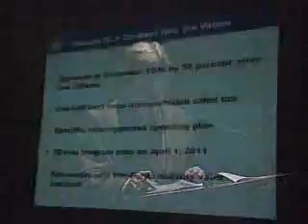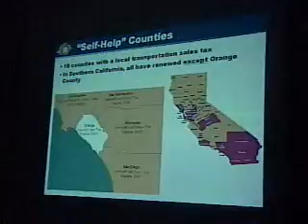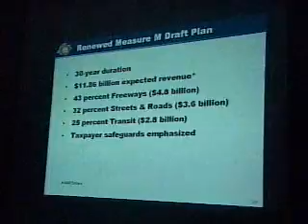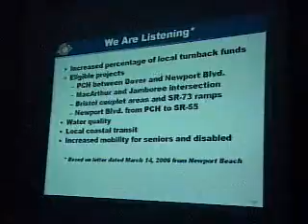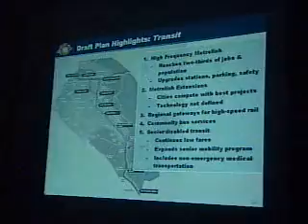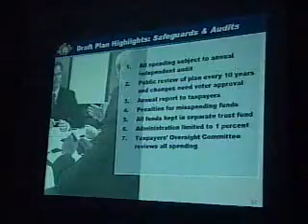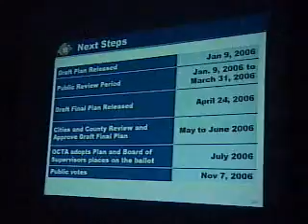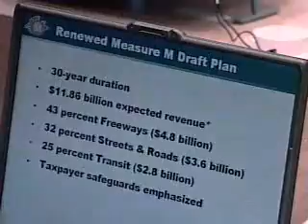03-28-2006 - Study Session - Newport Beach City Council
0:32 - ROLL CALL
 1:0 - CURRENT BUSINESS
 1:03 - 1.  CLARIFICATION OF ITEMS ON THE CONSENT CALENDAR.
 10:34 - 2.  MEASURE M PRESENTATION BY OCTA.  [100-2006]
 57:08 - PUBLIC COMMENTS
 58:08 - ADJOURNMENT at 6:00 p.m.